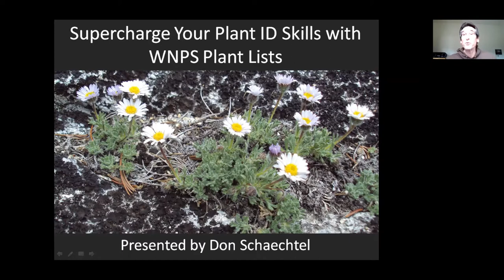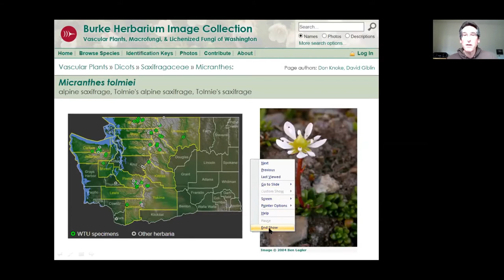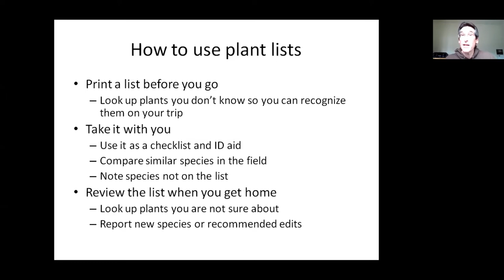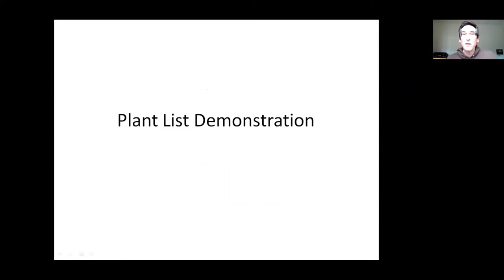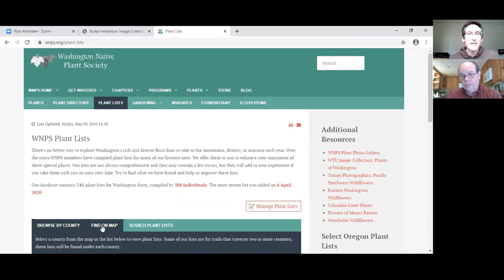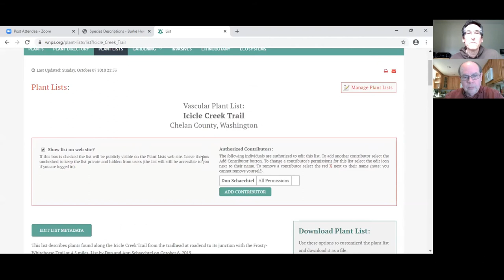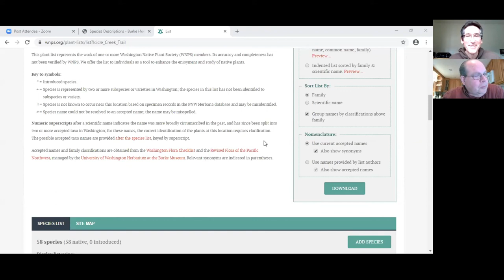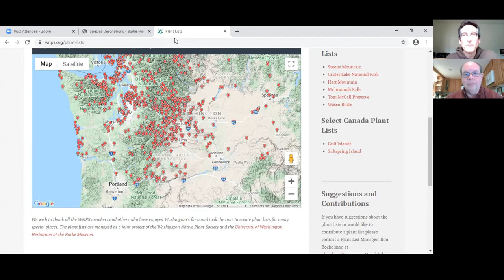Supercharge your Plant ID Skills with WNPS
Supercharge YOUR Plant ID Skills with WNPS Plant Lists
Presented by Don Schaechtel and Ron Bockelman
WNPS members supporting the Plant List Project